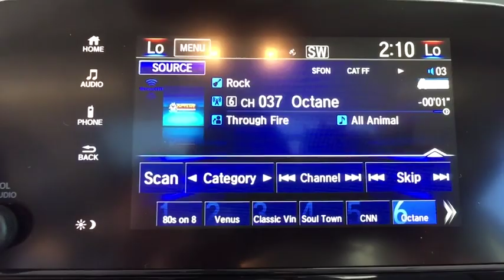2019 Honda CR-V Aurora, Denver, Highland Ranch, Parker, Centennial, CO 42014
Basque Red Pearl New 2019 Honda CR-V available in Aurora, Colorado at

Delivers 33 Highway MPG and 27 City MPG! This Honda CR-V boasts a Intercooled Turbo Regular Unleaded I-4 1.5 L/91 engine powering this Variable transmission. Wheels: 18 Alloy, Valet Function, Trunk/Hatch Auto-Latch.* This Honda CR-V Features the Following Options *Trip Computer, Transmission: Continuously Variable w/Sport Mode, Tires: P235/60R18 103H All-Season, Tailgate/Rear Door Lock Included w/Power Door Locks, Systems Monitor, Strut Front Suspension w/Coil Springs, Steel Spare Wheel, Speed Sensitive Variable Intermittent Wipers, Sliding Front Center Armrest and Rear Center Armrest, Side Impact Beams.* Stop By Today *For a must-own Honda CR-V come see us at Mile High Honda, 2777 S Havana St, Aurora, CO 80014. Just minutes away!